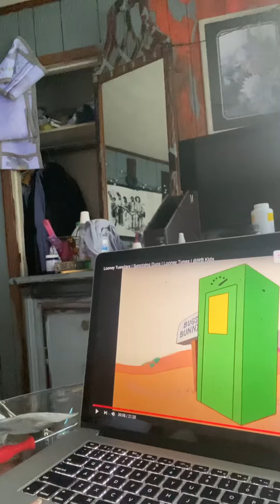While am gone to see satan